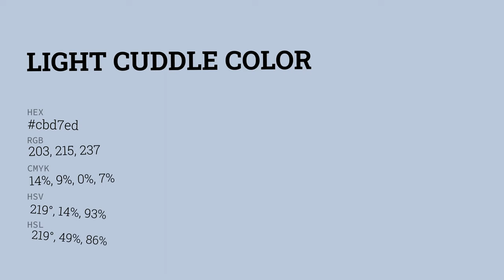Light Cuddle color cbd7ed hex color - Blue color - Warm color cbd7ed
What color is Light Cuddle ? cbd7ed hex color - Blue color - Warm color cbd7ed

Hex cbd7ed Color Code is also known as Light Cuddle color.

Hex cbd7ed Color code in RGB color code model is created after adding 79.61% red color, 84.31% green color and 92.94% blue color.
Hex cbd7ed Color code in CMYK color (process color) code model is generated after subtraction of 14% cyan, 9% magenta, 0% yellow and 7% black.